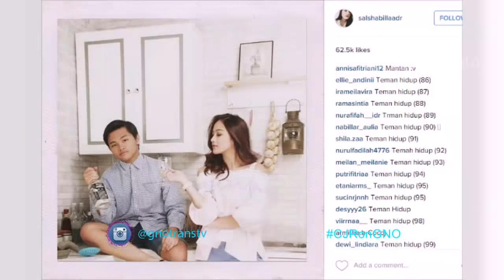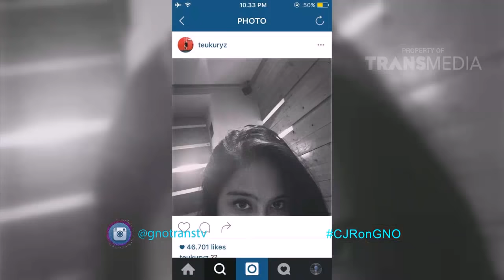GIRLS NIGHT OUT - Ngomongin Cinta Cintaan Personil CJR (16/04/16) Part 1/4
Sebuah program terbaru TRANS TV yang bergenre variety show. Dipandu oleh host Nikita Willy beserta Barli Asmara sebagai pakar fashion (fashion stylist), Girls’ Night Out akan membahas semua keseruan cewek, mulai dari tren dan gaya hidup, percintaan dan hubungan, kesehatan dan kecantikan, fashion dan style, juga fortune teller dan fun trivia.

Host dan Fashion Stylist akan membahas sebuah topik yang berhubungan dengan dunia cewek, yang juga akan dihadiri oleh panelist. Setiap Minggunya, Girls’ Night Out akan menampilkan berbagai bintang tamu yang akan menjadi narasumber sekaligus menampilkan performance.